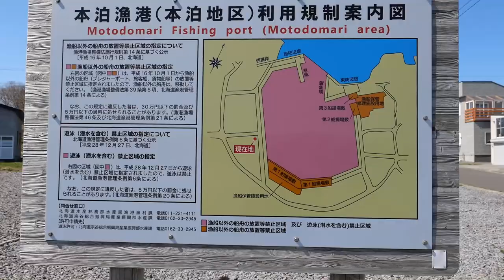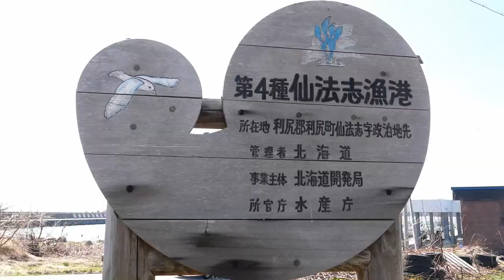海界の村を歩く 日本海 利尻島（北海道）／利尻富士の溶岩の浜に造られた里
Walk around the island village Rishiri Island (Hokkaido) / A village built on the lava beach of Mt. Rishiri.

稚内市の西約５２ｋｍの日本海上にポッカリと浮かぶ1721mの利尻山。その山ものが利尻島である。島の形は単純な円形で、一周する道路に面して町や集落が点在している。海岸は溶岩系の岩石でできているため独特な風景をつくり出しており、やさしい印象の礼文島とは対照的である。比較的大きな町としては、鷲泊、鬼脇、沓形、仙法志、その間に中小規模の集落がある。リシリとはアイヌ語の「ルイシリ（高い山のある島）」に由来する。
本泊（もとどまり）
利尻島鷲泊（オシドマリ）は沓形と並ぶ利尻島の玄関口。それぞれにフェリーターミナル、間に空港がある。鷲泊には利尻神社があって利尻山登山の主要な出発点にもなっている。鷲泊の街は海岸から駆け上がった丘の上に形成されていて、残念ながら目ぼしい町並みは見つからなかった（鷲泊は昭和２９年に大火があった）。鷲泊から西へ２，３ｋｍの位置にある本泊漁港の前後には、溶岩でできた浜辺の上に家や小屋が点在する独特な風景の漁村集落が見られる。富士岬の集落では、溶岩で一艘毎の船溜まりが造られていて、それぞれに対応して舟屋がある。海の向こうには礼文島が眺められ、火山の島＝利尻島ならではの漁村集落といえるだろう。
鬼脇（おにわき）
利尻島は近代になって、明治１１年に鷲泊、石崎、鬼脇、仙法志、沓形、本泊の６村が置かれた。鷲泊に利尻扱役所が置かれたものの、鬼脇には明治１９年に利尻小学校が開校、明治４０年にカニ缶詰工場が１７ヶ所、電化も最初にされるなど島内屈指の街だった。そういう意味で鬼脇は、旧役場の建物や民家も古いものが残されているところに歴史を感じることができる（鷲泊や沓形がいずれも戦後大火にあっている）。
仙法志（せんほうし）
利尻島のニシン漁は江戸時代から行われていた。４月から５月にかけて、産卵のために春鰊の大きな群れが、日本海岸を北海道からサハリンにかけてやってくる。利尻島には本州の東北・北陸地方から「やん衆」と呼ばれる出稼ぎ漁師が集まり、春はニシン漁で大いに賑わった。しかし、昭和３１年にニシンがピタリと来なくなり利尻島のニシン漁は終わった。島の南西にある仙法志もニシン漁で繁栄した町の一つである。本町、元村にはリズミカルな切妻妻入りの町並みが見られるが、冬厳しい地域ゆえに屋根壁の外装材は新しい。元村の丘の上の集落に下見板張りの町並みが、本町に旅館らしき古い民家が残っていた。